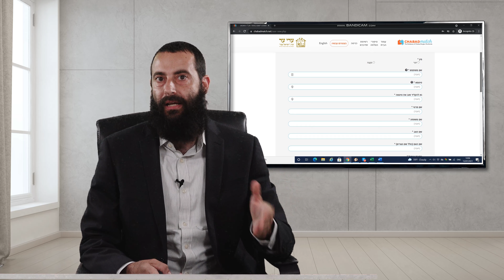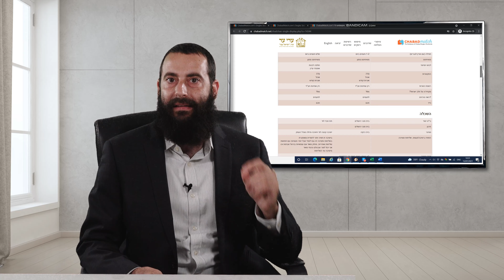ChabadMatch חב"ד מאטש - הסבר על האתר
- המאגר של רוויק חב"ד עבור שדכנים